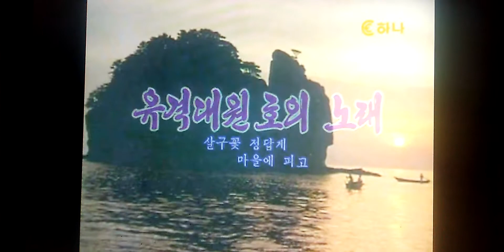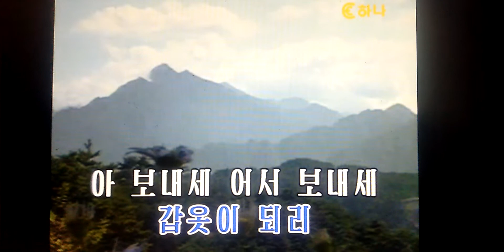유격대원호의 노래 조선가요 Ｃｏｖｅｒ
遊撃隊員号の歌